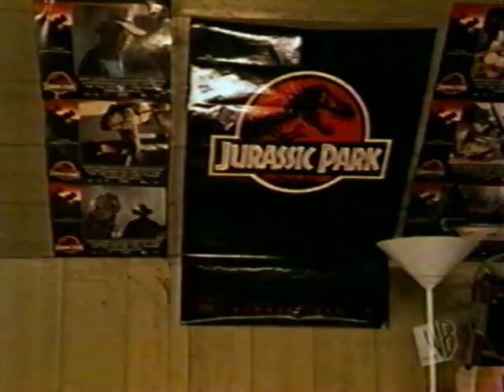Dawson's Creek breaking reality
Sorry, I can't come to the phone right now because I'm too busy witnessing The Simulation come full circle on the pilot episode of Dawson's Creek where Dawson tells Jen all about his love of Spielberg and how he started making films at 13 only to have Michelle Williams, 24 years later, play what is essentially Spielberg's mother in Spielberg's autobiographical film, The Fabelmans, in which she is the driving force and inspiration behind his filmmaking career.